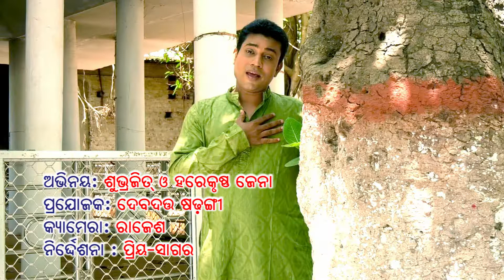Odia Actor Subhrajit | Sai Bhajan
SaiBhajan_Suvrajit